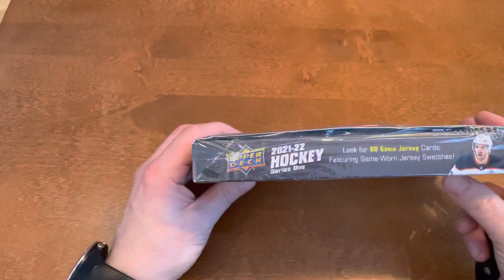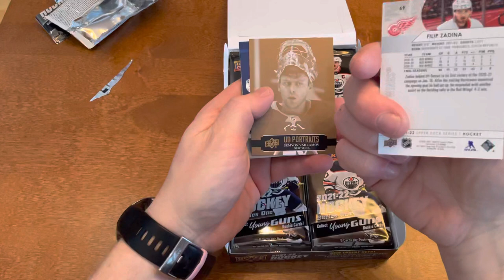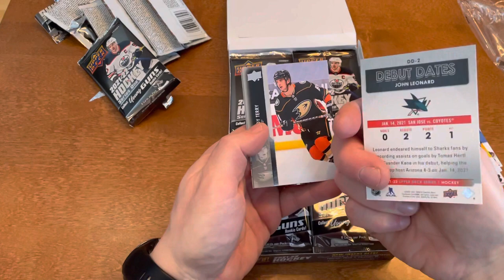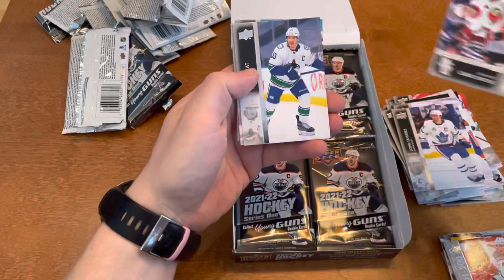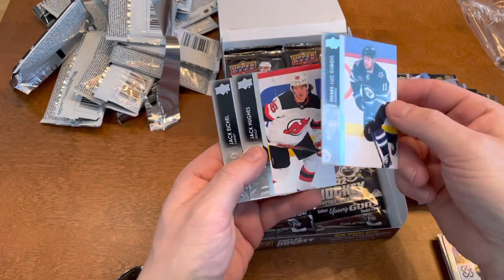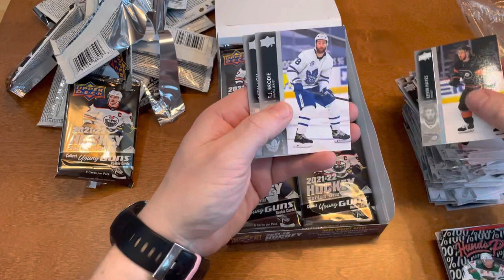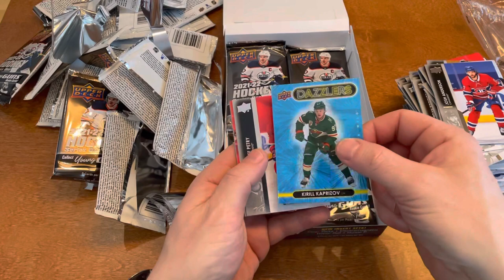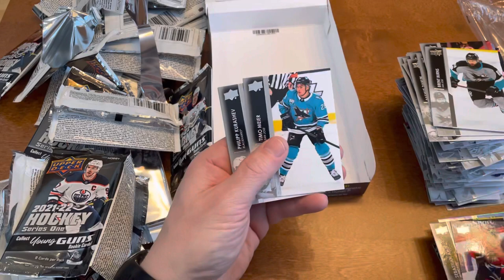Unbox ud serie 1 2021-22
Let’s open upperdeck serie 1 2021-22